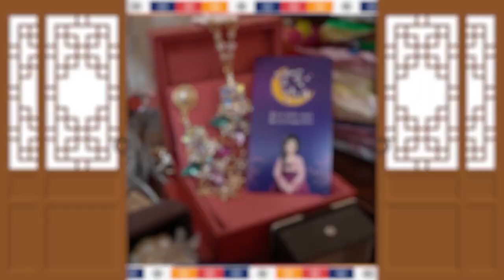★바람끼많은 남자,여자의 특징★ ''바람둥이 남자,여자 특징은 이것만 보면되요'' 부천점집 별꽃선녀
자막

★대표블로그★
-올마이티TV